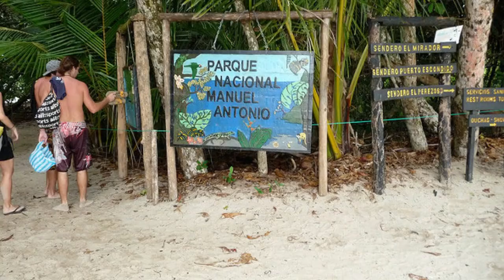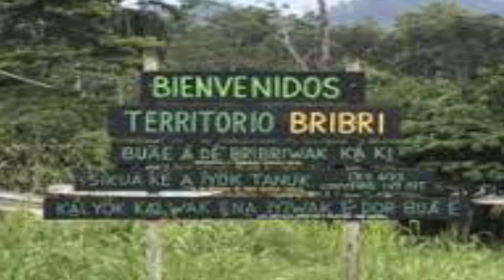8 PLAYAS de COSTA RICA que no te puedes PERDER!!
En el video de hoy les hablo sobre las mejores playas para visitar en Costa Rica, y por supuesto les digo cuales son mis favoritos!!